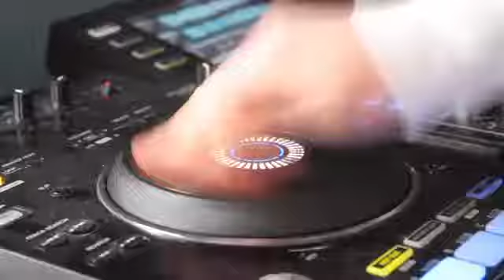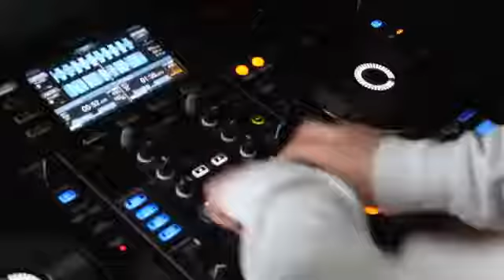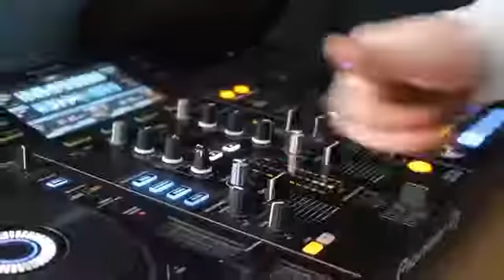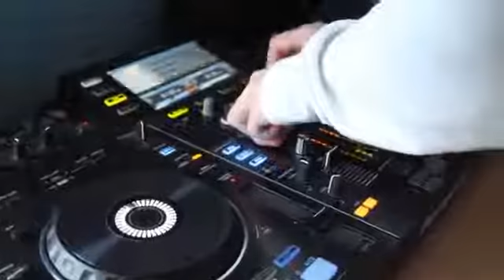"Ik vind mijn werk wel kunst..."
Martijn Surgeon, een jonge gepassioneerde amateur-DJ.